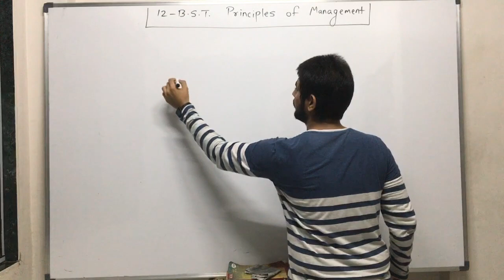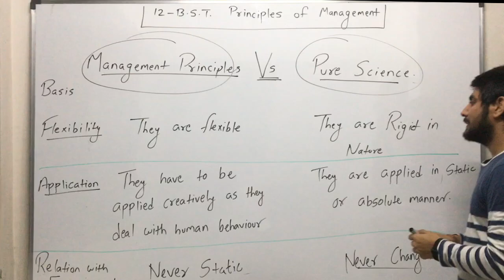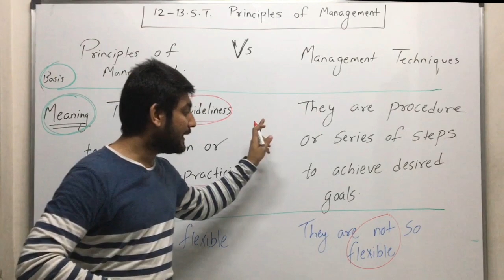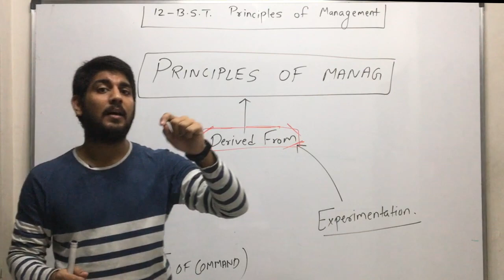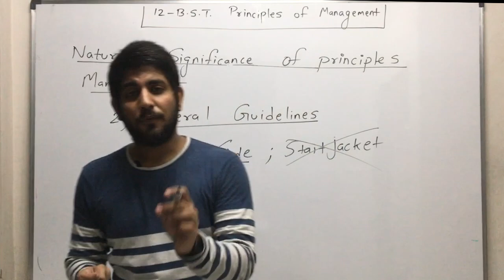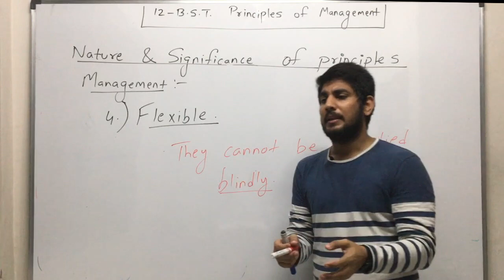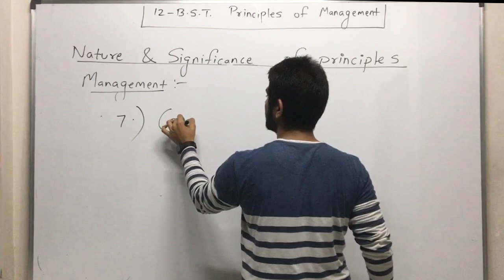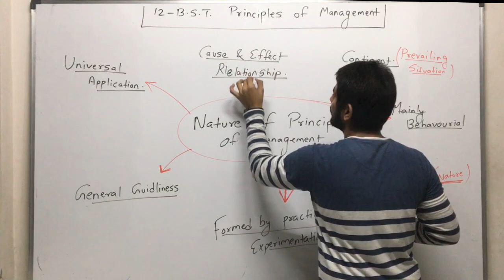12 BST | Principle of Management | Day 1 | Introduction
This Video Explains about the Principles of management and its Characteristics.